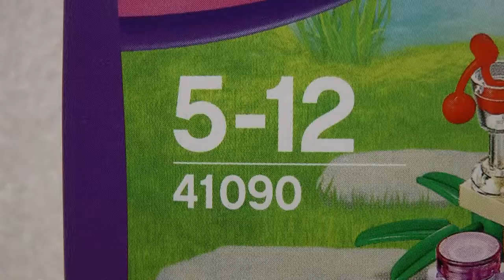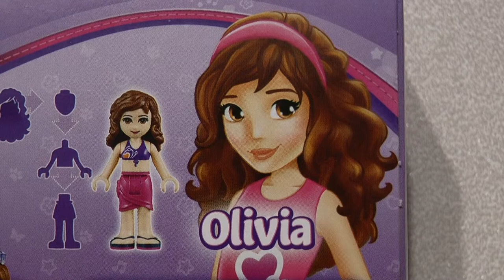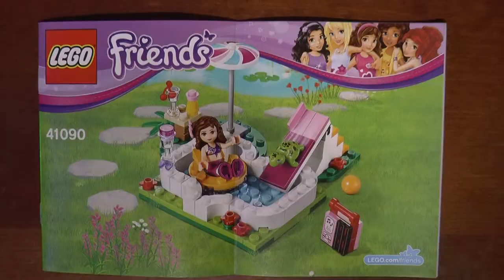LEGO Friends 41090 Olivia's Garden Pool